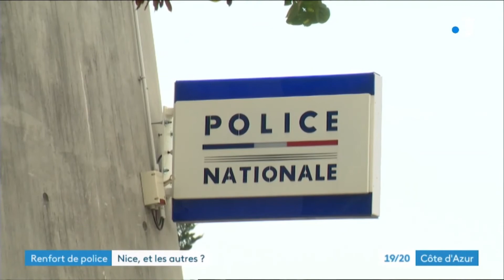JT 19 20 CA - Renfort de la Police Nationale à Nice, et les autres ?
Retrouvez le reportage de France 3 Côte d'Azur diffusé dans le 19/20 du 10 août 2020, évoquant les effectifs de Police Nationale dans l'Ouest du département des Alpes-Maritimes